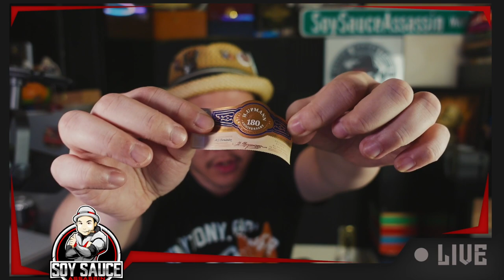H. Upmann 180th Anniversary Churchill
Big thanks to @MidNightCigars, and Yaser F.  and all of those who help Find, Trade or donated the Cigars for review.

Facebook Fanpage